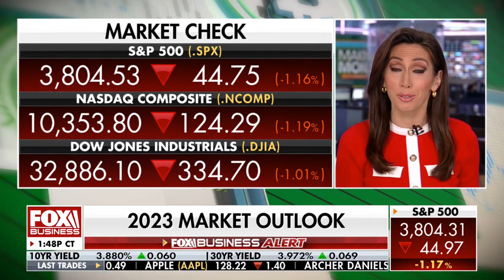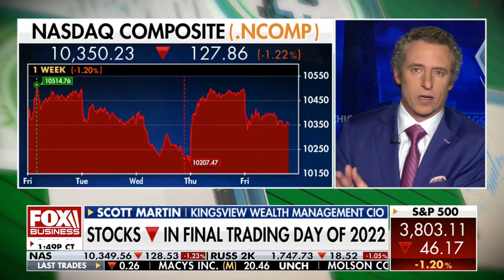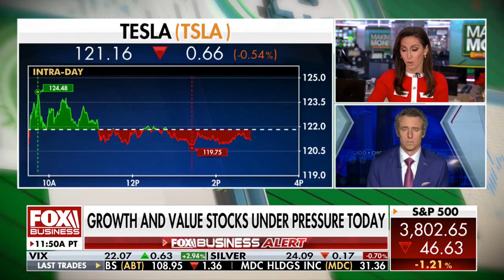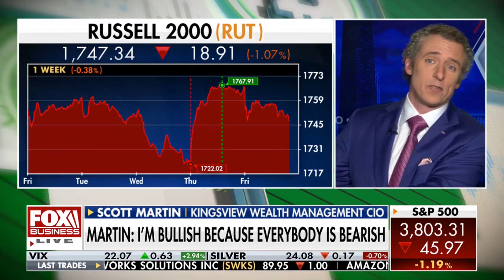Kingsview CIO Scott Martin on Fox Business: Making Money With Charles Payne 12/30/22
Kingsview CIO Scott Martin discusses Tesla and Southwest stocks and public sentiment on a recession.